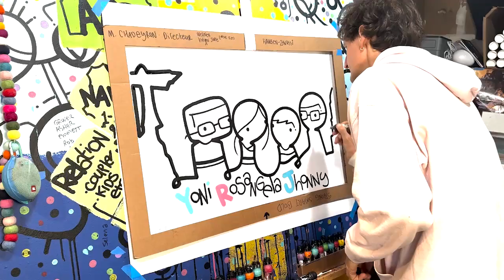Yoni : LATEST COMMISSION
I take orders through my website. You can preorder and I will then paint your order and post a video of me creating the order.

Choose a Custom that best fits your vision.